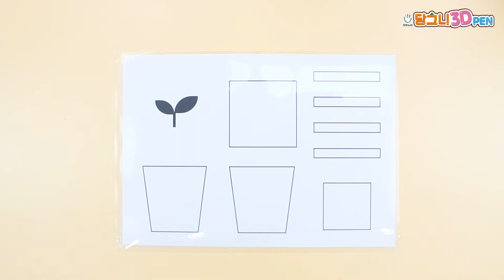저온 3D펜 | 당그니 3D펜으로 새싹화분 만들기(중급)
안녕하세요,모두노리입니다^^

이번 영상에서는 당그니 3D펜으로
4월5일 식목일을 맞이하여 나무를 심는 대신에
새싹이 심어진 화분을 만들어 보았어요!!🌱

그냥 인테리어용 화분이 아닌
새싹을 손잡이로 한 뚜껑이 달린 작은 보관함이에요~
화분 몸통과 뚜껑을 도안따라 따로 만들어주고
위에 귀여운 새싹을 붙여주면 완성!

여러분들도 아이들과 함께 식목일을 기념하여
집에서 3D펜으로 귀여운 새싹화분을 만들어보세요!